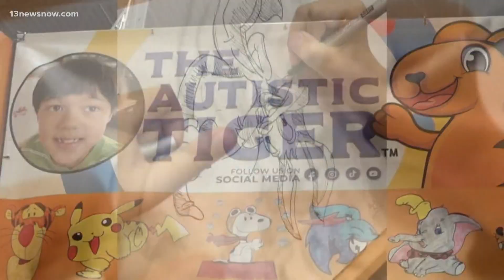'Autistic Tiger' child artist debuts at New York Comic Con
New York Comic Con attracts vendors of all backgrounds and abilities, but one young boy has a story as impressive as his art. ABC's Jay O'Brien has the details.